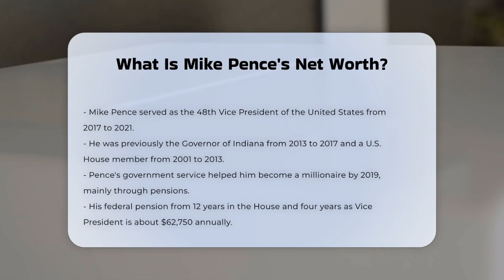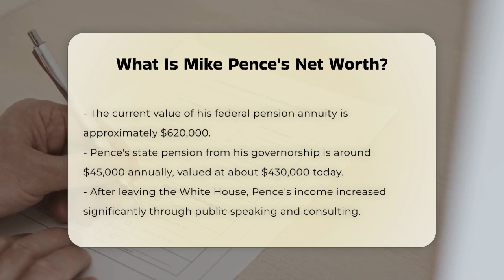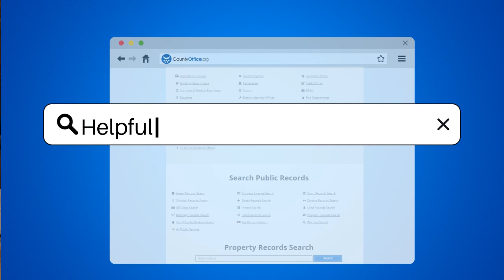What Is Mike Pence's Net Worth? | CountyOffice.org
What Is Mike Pence's Net Worth? In this enlightening video, we explore the financial journey of one of America's prominent political figures, Mike Pence. We will take a closer look at his career trajectory, which includes serving as the 48th Vice President of the United States under President Donald Trump, as well as his tenure as the Governor of Indiana and a member of the U.S. House of Representatives. Understanding his net worth involves examining the various sources of his income, including government pensions, speaking engagements, and book deals.

We will discuss how Pence's financial situation evolved after his time in office, particularly highlighting his lucrative public speaking career and successful book releases. Additionally, we will touch upon his investments in the stock market and real estate, which have contributed to his wealth. This video is designed to provide valuable insights into the financial aspects of political careers and the opportunities that arise from public service.

Whether you are interested in politics, finance, or the personal stories of public figures, this video offers a comprehensive overview of Mike Pence's financial landscape.